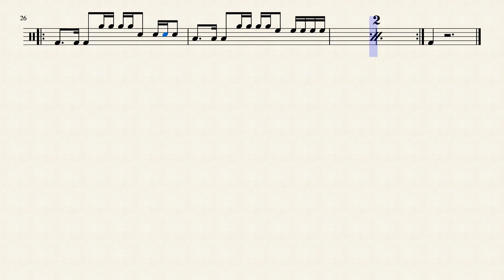Smells Like Teen Spirit [TENOR]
Auto upload from Musescore.com
WHS Drumline tenor part